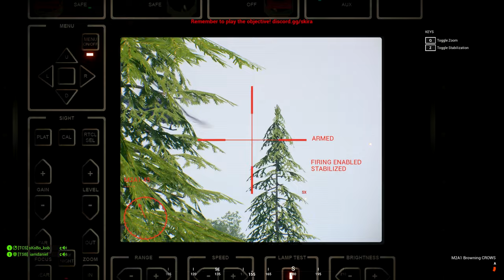SQUAD | M-ATV vs Enemy Team